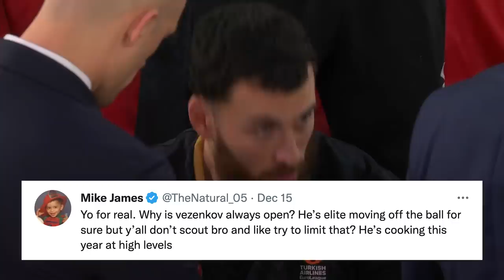Why EuroLeague’s Best Player Doesn’t Need Dribbling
Sasha Vezenkov is unique: he is the unofficial EuroLeague MVP for the 1st part of the season, but he has done it with only 26 (!) dribbles. In this video, BasketNews’ Augustas Suliauskas looks at how Olympiacos Piraeus’ forward dominates the game without even dribbling.